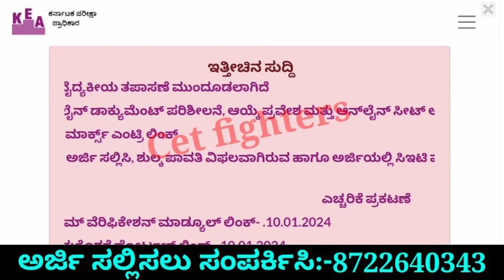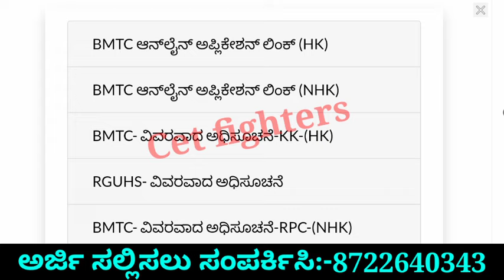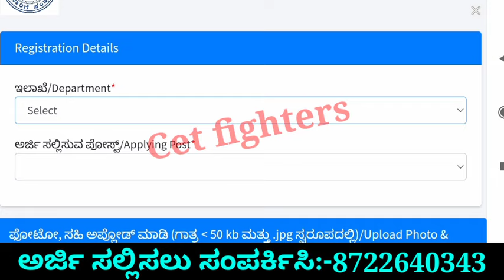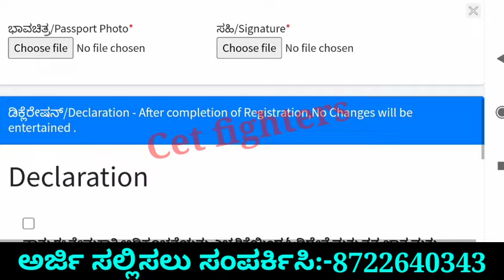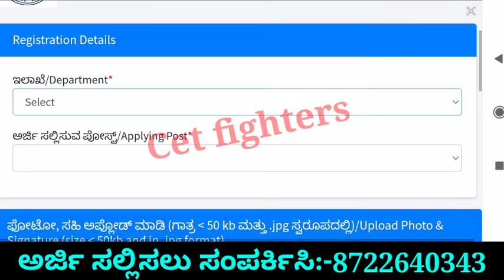2550 BMTC RECRUITMENT|BMTC RECRUITMENT 2024|KARNATAKA JOBS|BMTCCUNDUCTOR